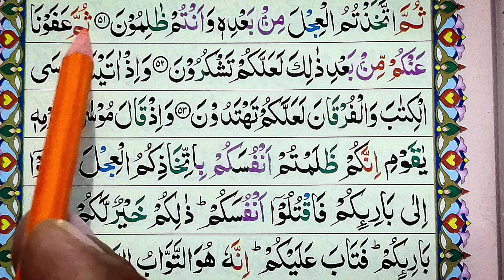Learn Quran With Tajweed| Learn Surah Al Baqarah Word by Word Verse 52-54 How To Learn Quran Easy